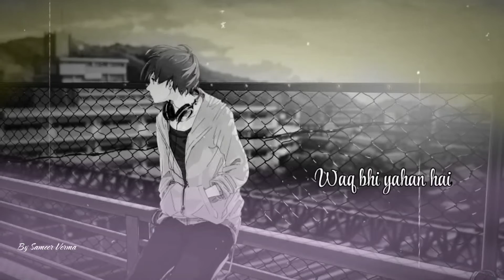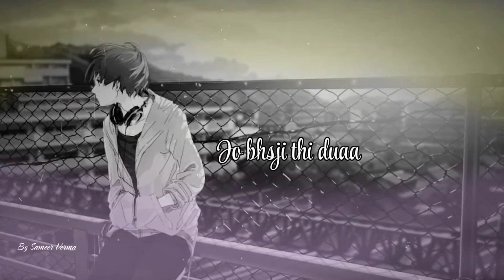Jo Bheji Thi Dua (LoFi) | Sameer Verma | Shanghai | Arijit Singh, Nandini Srikar | Kumaar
Jo Bheji Thi Dua | Cover By Sameer Verma | Shanghai | Arijit Singh, Nandini Srikar | Piano Studio Pro | Emran Hashmi |

Song:- Jo Bheji Thi Dua
Singer:- Sameer Verma
Lyricist:- Mithoon
Mixing & Mastering:- Sameer Verma
Videography:- Rahul Verma
Video Editing:- Sameer Verma

Original Credits
Singer:- Arijit Singh, Nandini Srikar
Lyrics:- Kumar
Lable:- T-Series

If You Upload Your Music Videos, Cover Songs On My YouTube Channel

🎤My Gear:-

Behringer C1 Condenser Microphone -

Behringer Uphoria Um2 Audio Interface -

Generic Micrphone Stand -

Pop Filter -

Headphone Adapter -

SEPAL 3 Pin XLR to XLR Male to Female Cable -